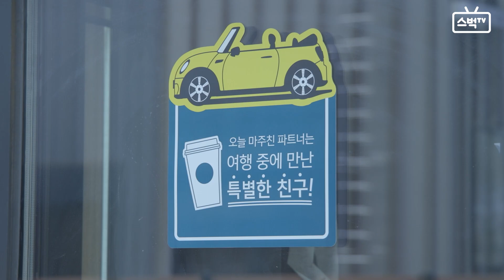[스벅TV] 스타벅스와 MINI의 만남, 브루잉 카가 찾아갑니다☕️🚙 | Ep.66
8월 9일부터,
우리의 일상 속에서 힘이 되어주신,
우리 사회를 웃음 짓게 해주신 분들을 위해
MINI + STARBUCKS 브루잉 카가 찾아갑니다.

🚙 MINI + STARBUCKS 브루잉 카 (Brewing Car) 란? ☕️
MINI의 신차에 스타벅스 매장에 동일한 커피 머신을 설치한 이동식 커피 차로,
특별한 사연이 담긴 장소를 찾아가
스타벅스 바리스타가 직접 제조한 커피와 응원의 메시지를 전달합니다 💚

WE’RE DIFFERENT,
BUT PRETTY GOOD TOGETHER.